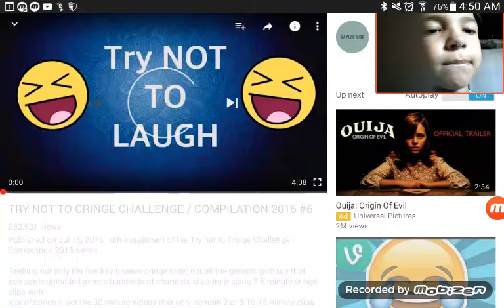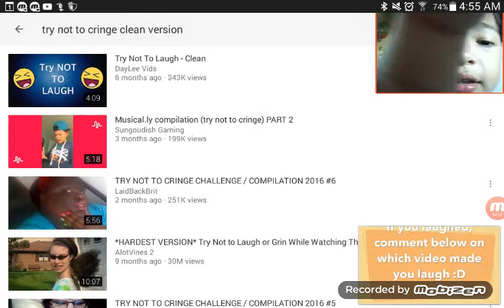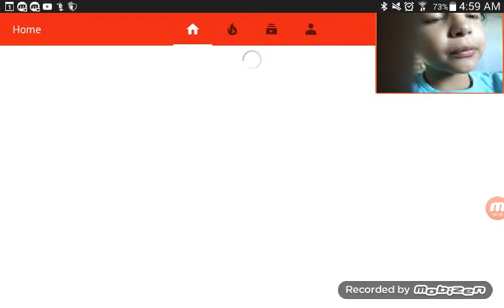"STOP" | Try Not To Laugh/Try Not To Cringe | GilMoreno